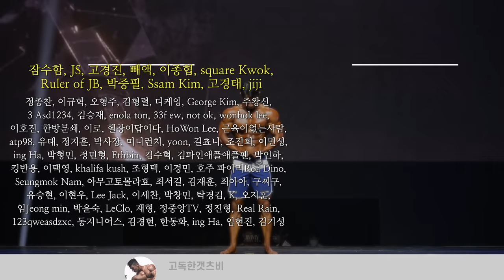173.7cm 피지크 선수의 2022년 대회 셀프 리액션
IFBB 프로카드를 목표로 도전한
피지크 선수 김승현의
2022년 상반기 시즌을 마치며
출전했던 총 7개 대회의 성적을 리뷰해봤습니다.

00:00 Preview
00:16 오프닝
00:46 NPC 내추럴 리저널
01:10 AGP 프로퀄리파이어
03:22 ICN UNIVERSE CHAMPIONSHIP
03:55 IFBB 내추럴 프로퀄리파이어
05:05 WNBF 프로퀄리파이어
05:55 미스터 청주
06:28 몬스터짐 프로퀄리파이어
07:14 종합
08:59 랭킹닭컴 10주년 이벤트